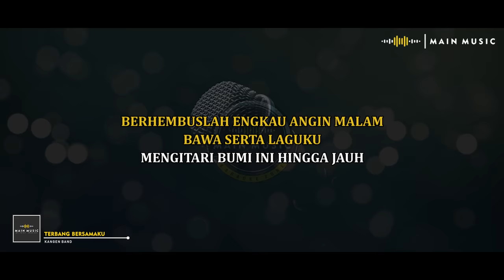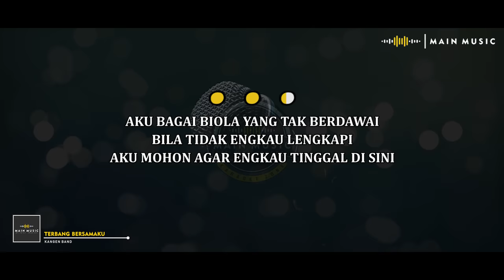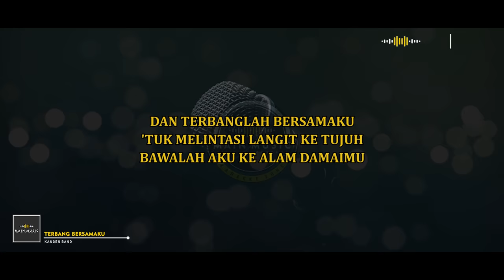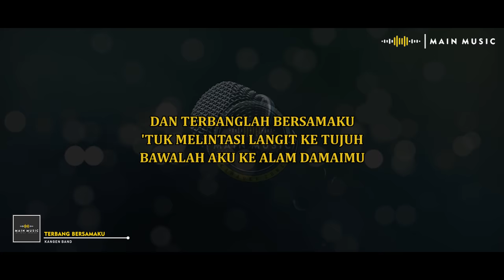KANGEN BAND - TERBANG BERSAMAKU (Karaoke Version)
Dukung karya musik originalnya dengan membeli CD Original atau membeli pada Platform musik yang tersedia. Terima Kasih.